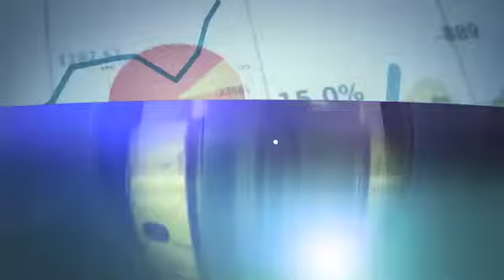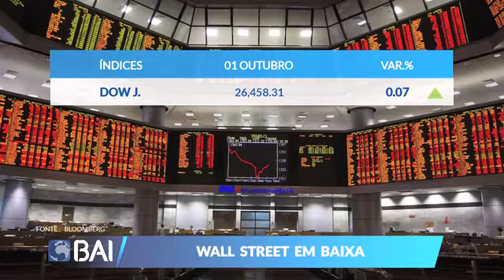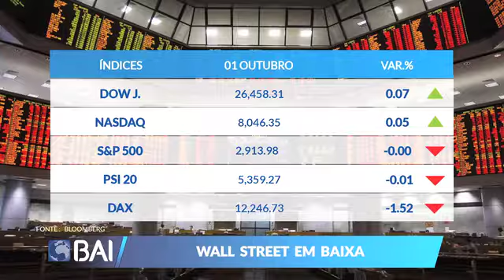Mercados ao Minuto BAI: 01 de Outubro de 2018 (BAI)